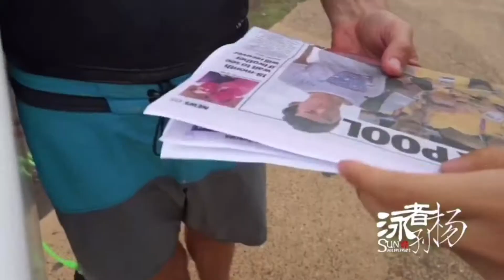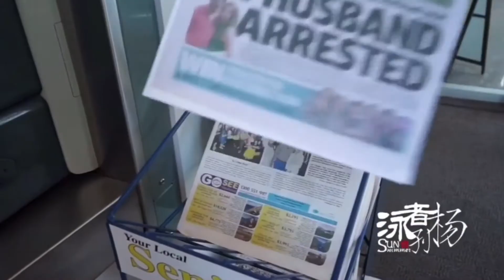sunyang 孙杨：我要在同一个泳池里打败你